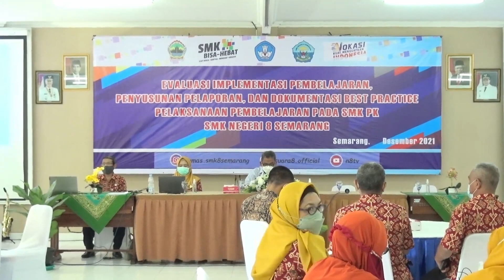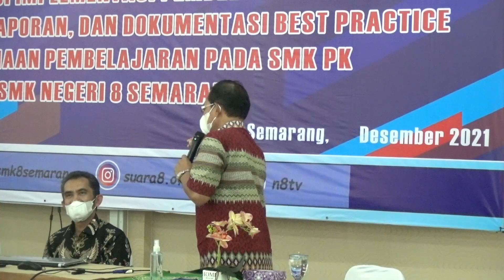Evaluasi Implementasi PembelajaranSMK PK SMKN 8 Semarang